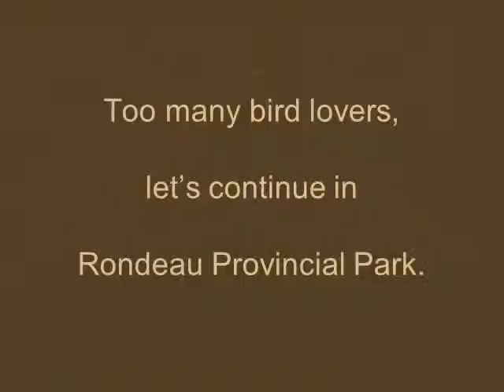Country Baroque #23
These short videos feature rural photography (most of it in Grey County, ON) accompanied by lively Baroque music.
As an amateur photographer and Baroque music lover, I like to show my work to the world and also promote the beauty of rural Ontario and Baroque Music.
I hope you like what you see and hear.
Jaap.